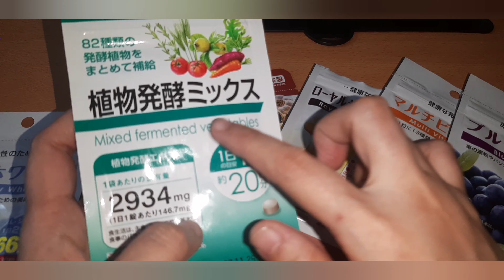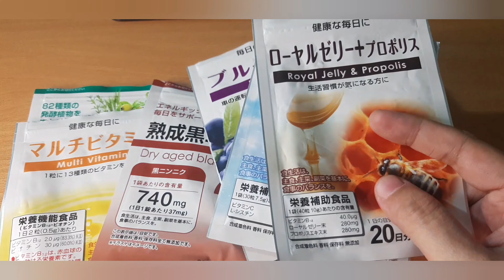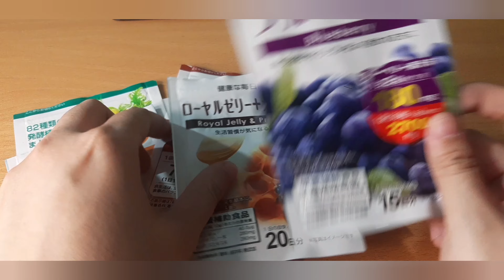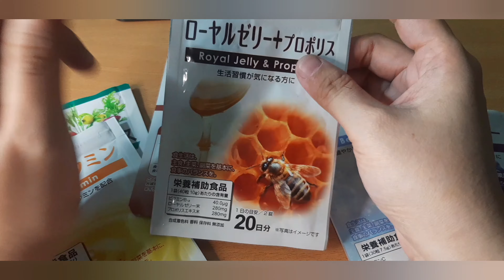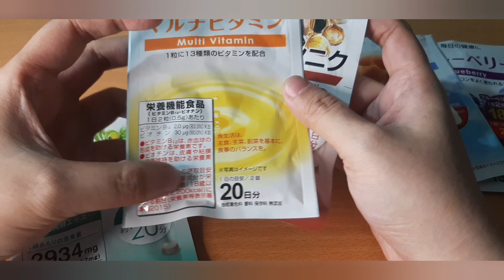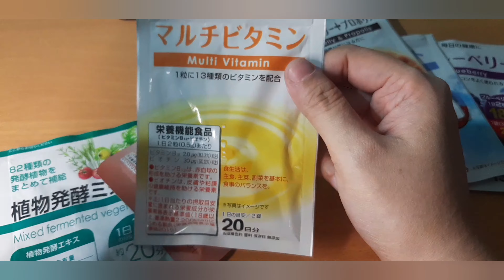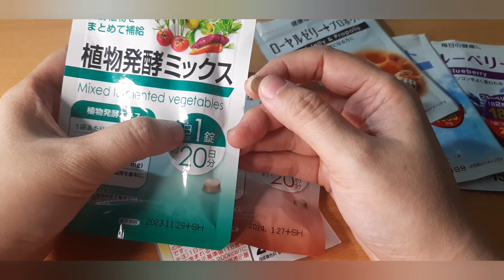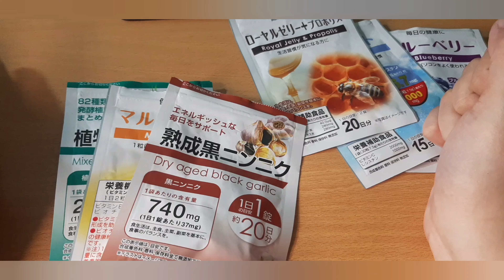VIÊN DAISO UỐNG CHO PHẺ 45K/1 BỊCH ĐỦ LOẠI SIÊU RẺ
Loại thực phẩm chức năng này hiệu quả rất ít, nhưng được cái giá khá rẻ